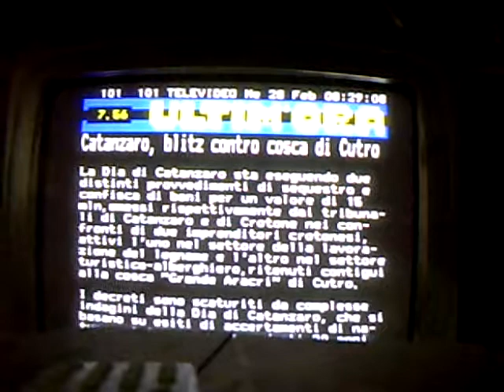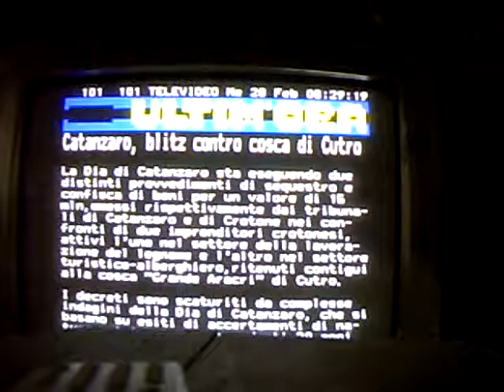WED/28/FEB/2018 07:27" EARLY RUDE AWAKENING FROM THE PAVEMENT GARAGE OUT-OF-HOURS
RUDE AWAKENING  -- THIS IS HOW WE WAKE UP ALL MORNINGS!